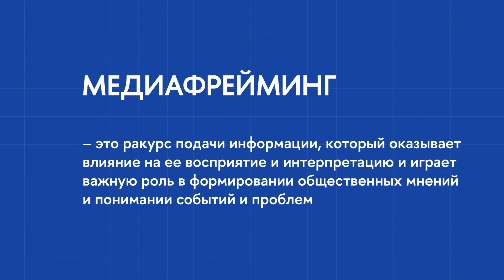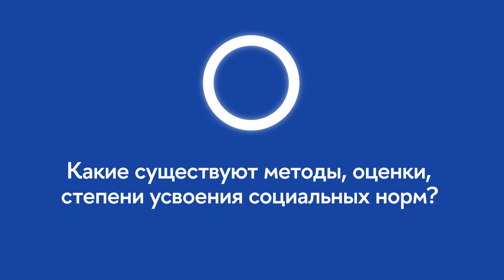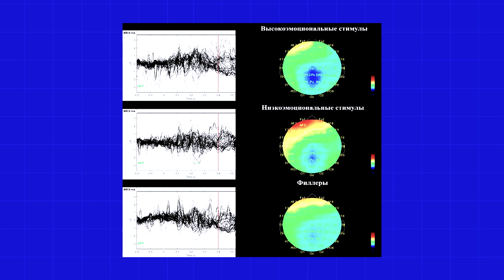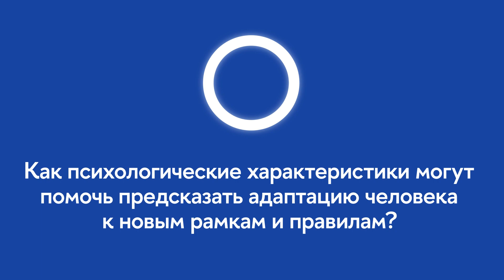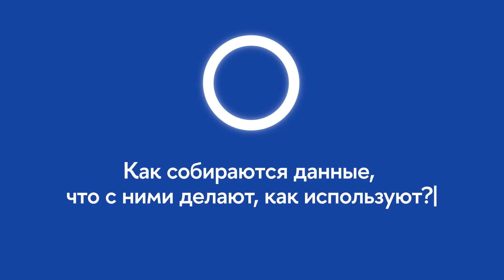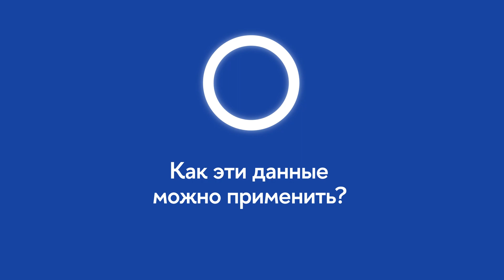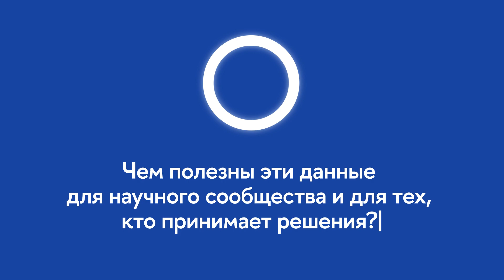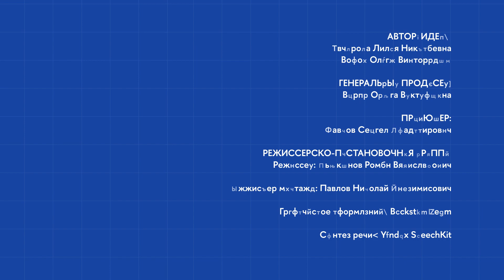Потенциал человека: просто о главном. #3 Что такое медиафрейминг?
НЦМУ "Центр междисциплинарных исследований человеческого потенциала" представляет еженедельный видео-подкаст, где молодые ученые рассказывают о главных трендах науки.

Третий выпуск нашего видео-подкаста мы посвятили теме медиафреминга. В этом подкасте мы разберем:
Что такое медиафрейминг?
Для чего нужен медиафрейминг?
В чем проблема восприятия нарушений социальных норм?
Как именно происходит усвоение социальных норм?
Что способствует адаптации человека к новым рамках и правилам?
Как собираются данные, что с ними делают, как используют и в чем их польза для научного сообщества?

0:00 Вступление
0:16 Представление экспертов
0:33 Определение медиафрейминга и его значение для решения социально значимых задач
1:23 Что такое медиафрейминг?
1:57 Для чего нужен медиафрейминг? Какая от него польза человеку?
2:47 В чем проблема восприятия нарушений социальных норм?
3:40 Какие существуют методы, оценки, степени усвоения социальных норм?
5:12 Какие психологические характеристики могут помочь предсказать адаптацию человека к новым рамках и правилам?
8:28 Как собираются данные, что с ними делают, как используют?
13:07 Как эти данные можно применить?
14:59 Чем полезны эти данные для научного сообщества и для тех, кто принимает решения?
18:31 Какие выводы можно сделать на основе этих данных?
19:22 Как появилась идея сделать серию видео-подкастов? (Вступительное слово Овчаровой Лилии Николаевны)
20:00 Как появилась «ИЛЕКТРА»? (Вступительное слово Ворон Ольги Викторовны)

Спикеры выпуска: Зинченко Оксана и Городничева Юлия.

Мы изучаем человека во всем его многообразии во времени и пространстве, создаем уникальные эмпирические базы данных и инструменты измерения и оценки, строим демографические прогнозы на будущее, показываем тренды развития экономики и общества на основе интеллектуального анализа больших данных. Потенциал человека безграничен!